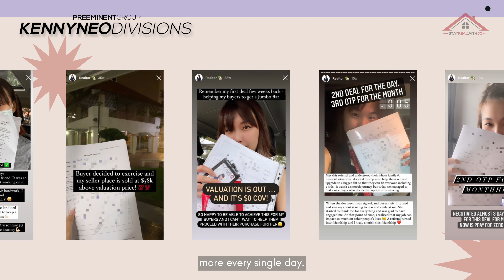KND - Jolene’s Real Estate Journey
Keen to join real estate?
Not sure which agency or division to join?
Let Jolene share with you more on her personal story on why she join REAL ESTATE.

Indeed, there are many Real Estate divisions out there, therefore one need to choose wisely!

Youtube : Kenny Neo Divisions
Facebook : ERA Kenny Neo Divisions